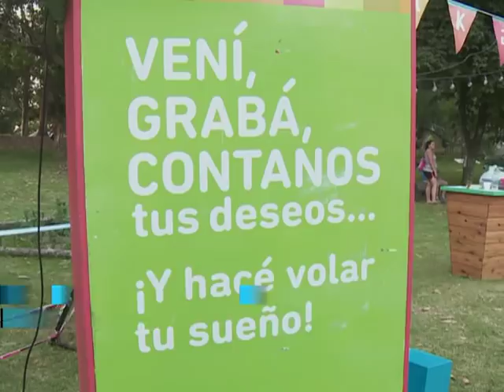Los chicos cuentan sus sueños en el Festival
El espacio "Hace volar tus sueños" es una de las tantas propuestas que Paka Paka llevo al Festival de Teatro para Niños que se desarrolló en Necochea.
Silvina Szejbnblum, Coordinadora del Festival Paka Paka, recordó que este espacio "ha grabado sueños desde el norte hasta el sur del país".
Los chicos y chicos pueden entrar a la cabina de los sueños de Pakapaka para grabar allí, en audio, sus sueños. Cada chico o chica deberá decir su nombre, su edad y luego puede decir o cantar o contar cuál es su sueño.
También se disponen mesas con materiales para que esos sueños se puedan dibujar, y luego darle forma de avión al papel para que esos sueños vuelen.